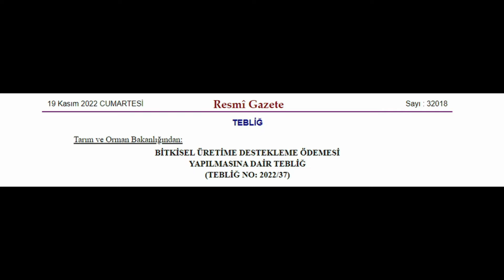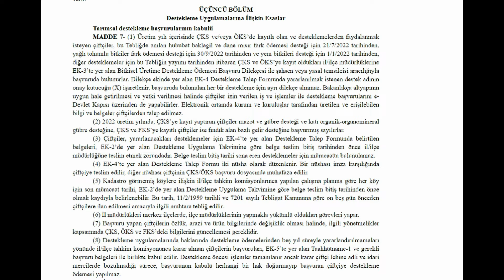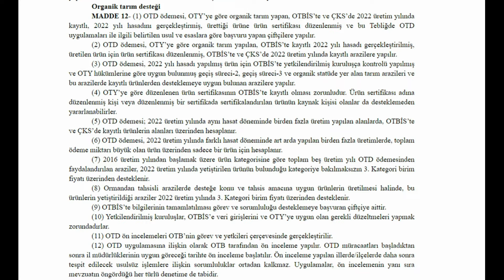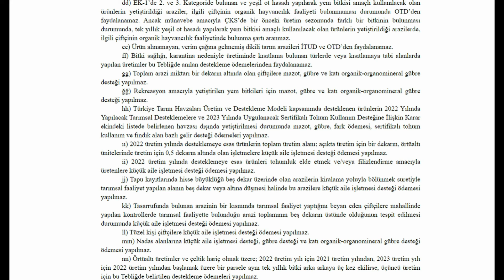Bitkisel Üretim Desteklemelerinin Uygulama Esasları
Bitkisel Üretim Desteklemelerinin Uygulama Esaslarına ilişkin son düzenlemeleri inceliyoruz.